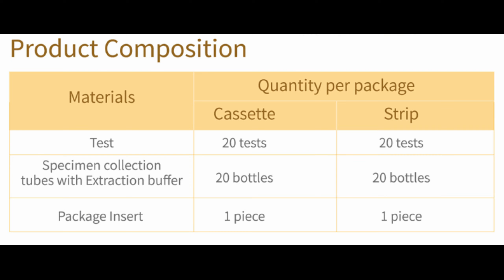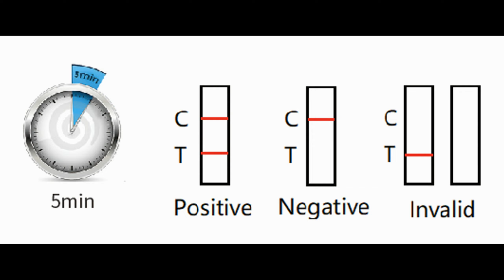FOB cassette English